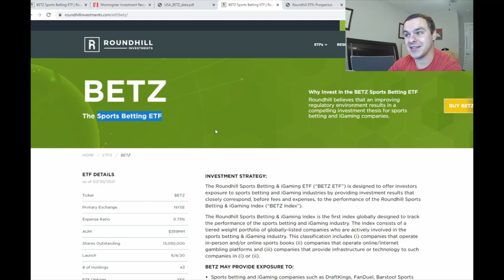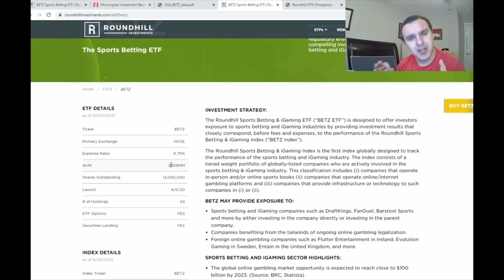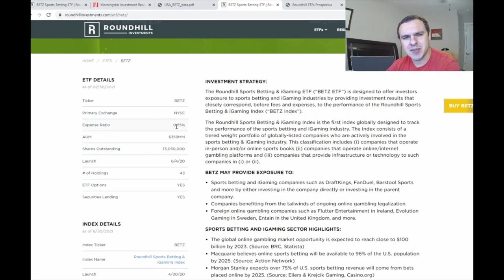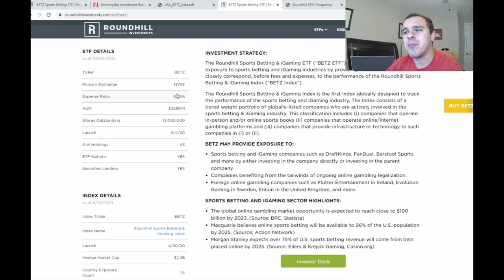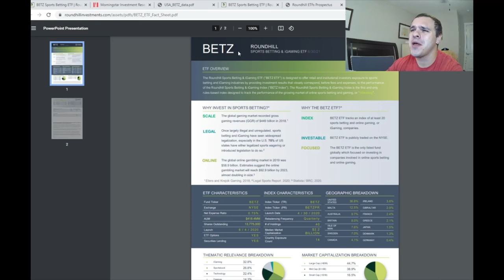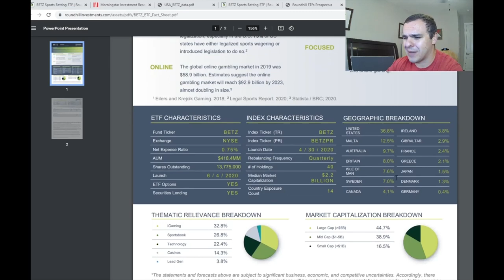BETZ ETF Sports Betting ETF is RIP OFF TRASH $DKNG $GNOG